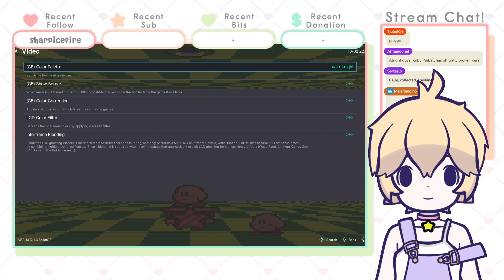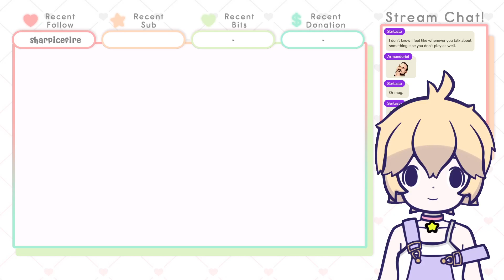[ENVTuber] Not sponsered by UEFA (yet)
Everyone knows the penalty shoot is the most interesting part of a soccer match.

c